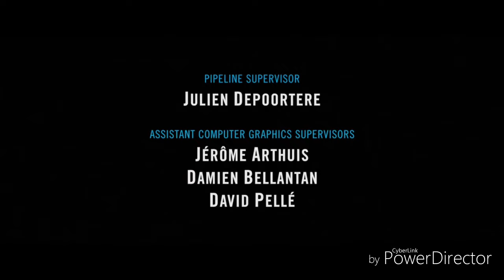Despicable me 3 end credits hug me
Peanut Butter